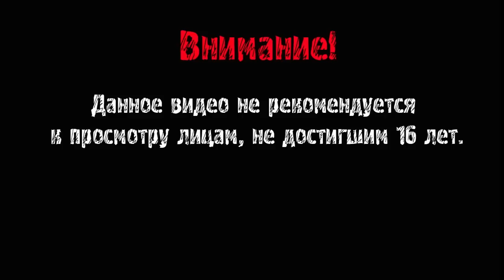Passing Pineview Forest ► ПИПКА ВЕРНУЛАСЬ!